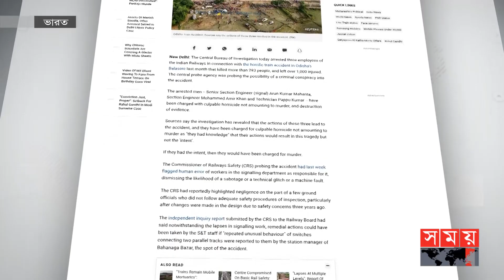ওড়িশা ট্রেন দুর্ঘটনার তদন্তে নতুন মোড় | Odisha Train Collision | India | Odisha Tragedy | Somoy TV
Somoy TV: t.ly/Se1z
Somoy TV Bulletin: t.ly/iqIq
Somoy Entertainment: t.ly/3dWC
Somoy Sports: t.ly/iASp
SOMOY TV ISLAMIC: t.ly/zU6a

Somoynews.tv: t.ly/Y7ab
খেলার সময়: t.ly/xJ5H
সময়ের গল্প: t.ly/EW3M
এ সময়ের বাণিজ্য : t.ly/m3ir

Groups:
Somoy TV (Official)✅: t.ly/ajiO
Somoy Entertainment✅: t.ly/8CLh
Somoy Business✅: t.ly/4xaJ